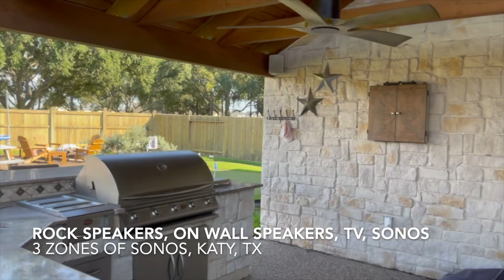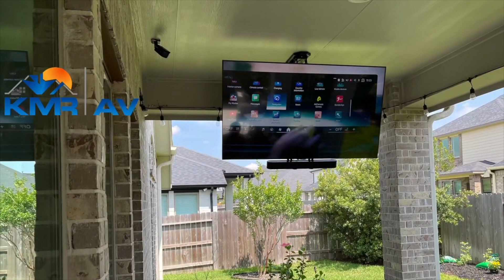Outdoor AV HD 1080p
KMR AV has been in business since 2010 serving the greater Houston area as well as Austin, San Antonio and the hill country.  We are a turn key AV integration firm specializing in residential and commercial systems.  This video provides some examples of outdoor systems we have done over the years.

We are college degreed (both owners), highly certified, insured, BBB Accredited, members of the Fulshear / Katy Chamber of Commerce, Greater Heighs Chamber of Commerce, GHBA members and many more.

Call or email to schedule a free consultation.

We look forward to making your dreams a reality.